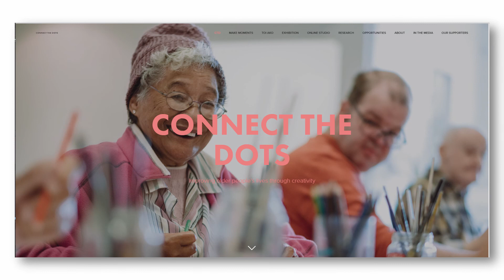Respond through Creative Movement with the work of Mark Devcich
Join Susan Jordan in a gentle creative movement workshop based around the work by Toi Ako Artist Mark Devcich. These creative movement workshops are part of the Connect the Dots Online Studio. They are designed for older adults, and are a way to connect with creativity. You don't have to be dancer! We encourage you to explore how movement can help us look closer at a work of art, and how our body can be a tool to connect with creativity. They can be done by yourself, or with a group, there isn't a wrong way to use this workshop!

**Please note this workshop can easily be done in the seated position if this makes you or your group more comfortable.

The creation of this online resource has been generously funded by  Creative New Zealand, Foundation North, and Auckland Council.

Video Credits: Artist Producer/Director: Andrea Gaskin Presenter/Choreographer: Susan Jordan Camera/Sound: Peter Kraan Assistant Camera: Mona Cui

Connect the Dots Charitable Trust Copyright.